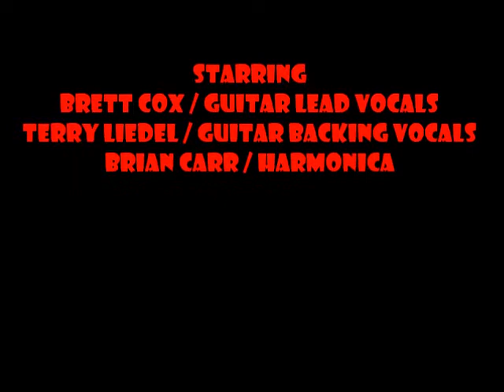Turn The Page - Chilaxin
My Duo Chilaxin Live